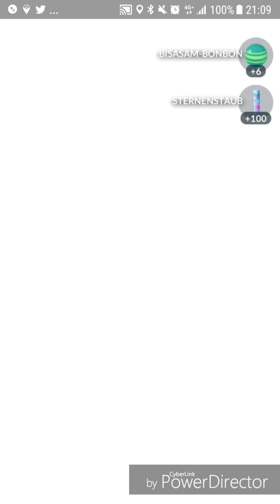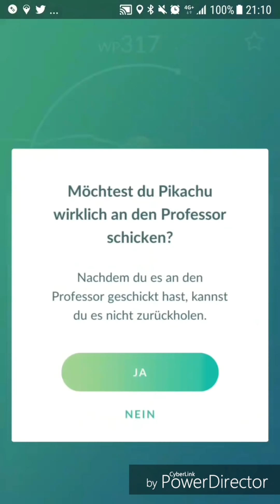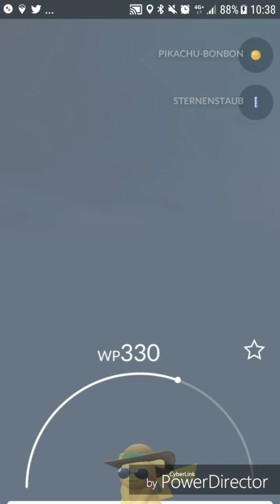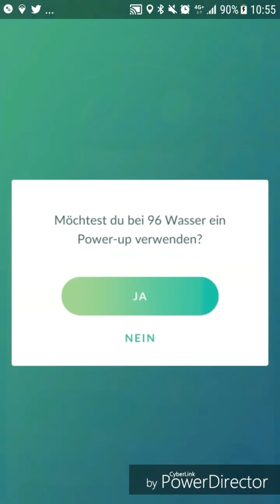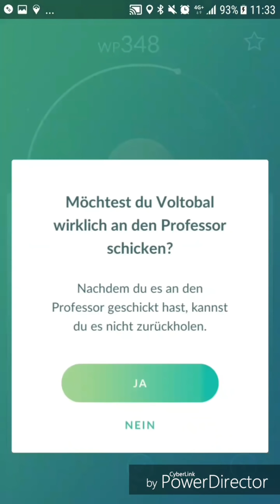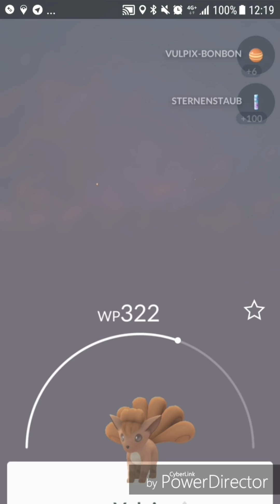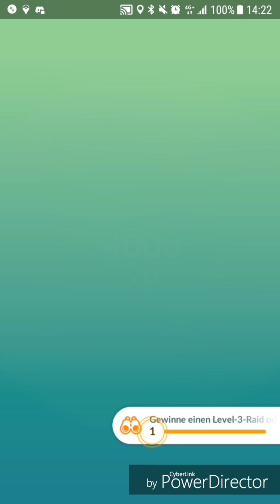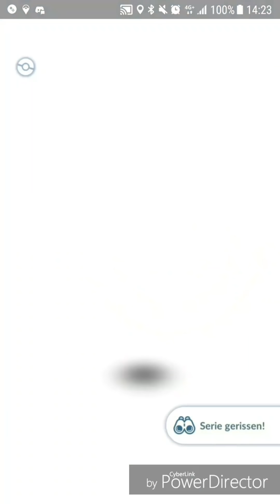Berlin Kreuzberg + Alex + Gen4 - Pokémon GO deutsch